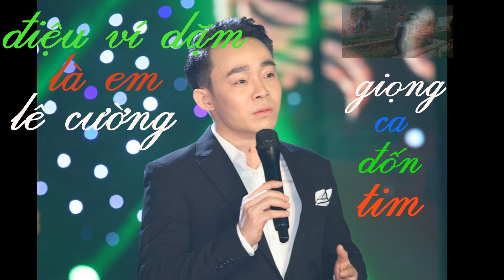Điệu Ví Dặm Là Em Lê Cường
GIỌNG CA VÀNG HÁT ĐIỆU VÍ DẶM